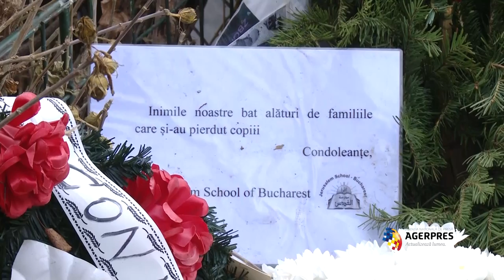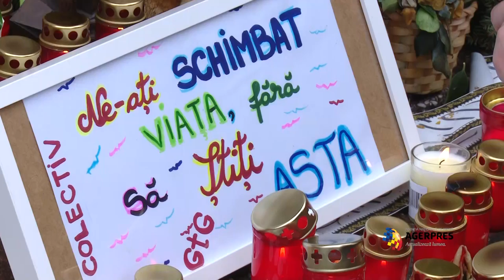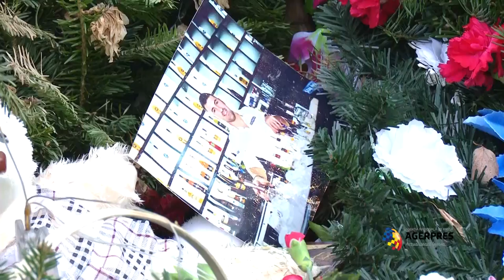Trei luni de la tragedia din Club Colectiv